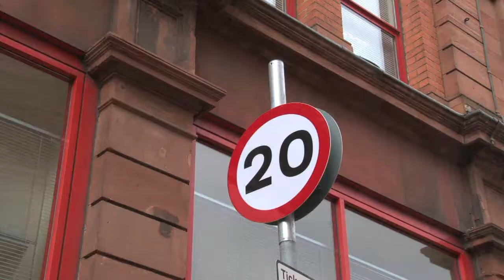New 20 mph speed limit in Belfast city centre sparks controversy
A Belfast taxi driver says he is considering chaining himself to the gates of the City Hall the first time he receives a ticket for exceeding the new 20 mph speed limit in the city centre.

Alan Heasley believes the new speed limit is a step too far.

"We're just waiting to get the tickets in the post - it's just another money-making venture.

"Cars and taxis are being exploited in this town and it's never going to stop. Why are we paying car tax. Where does all this money go?

"The first time I get a ticket I'm going to chain myself to the gates of the City Hall and burn the taxi - because what's the point of having a taxi anymore?" he said.

Roy Gordon of Transport NI emphasised that the enforcement of speed limits was a matter for the PSNI and that all fines went to them and the Treasury - not the Department for Regional Development.

"The longest length of this new 20 mph limit is 700 metres and the difference between driving that at 20 mph and 30 mph is 22 seconds - which isn't a long time in anyone's journey," he said.